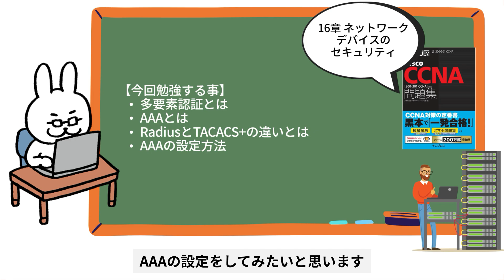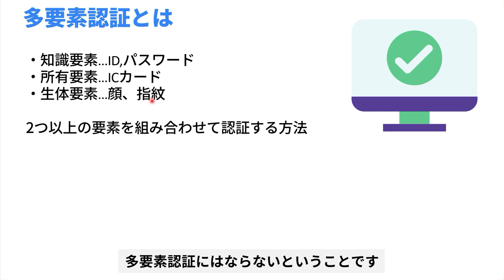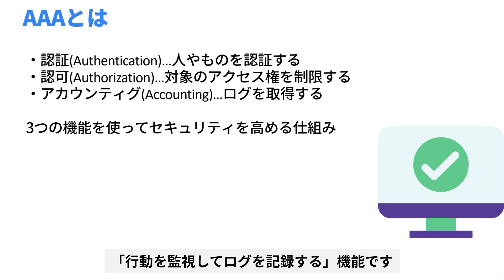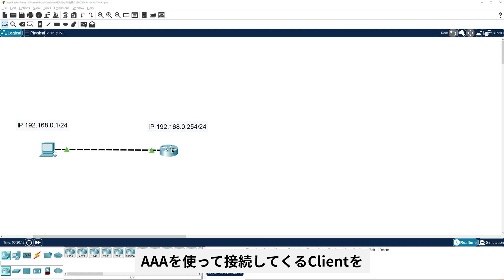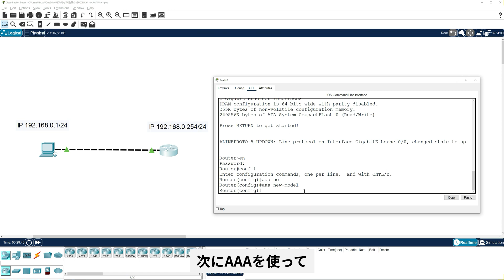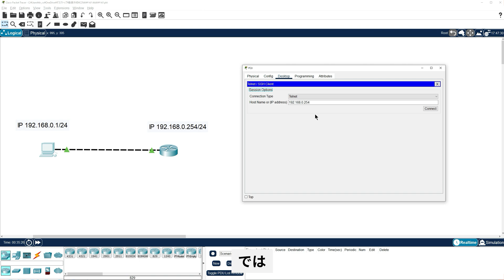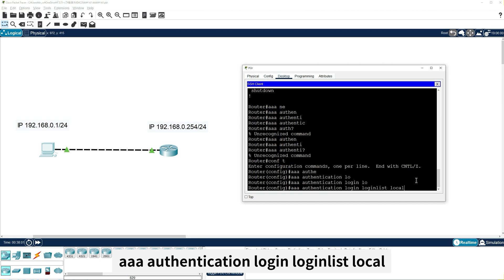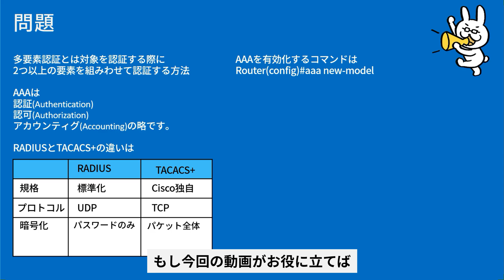【#167 CCNA 】【16章 ネットワークデバイスのセキュリティ】AAA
・電子書籍
・単行本

1週間でCCNAの基礎が学べる本
・電子書籍
・単行本

・電子書籍
・単行本

■過去動画
支援士の勉強一緒にしませんか？